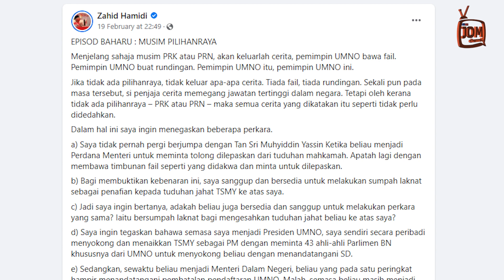22.02.2022 - FOKUS 4.45 | MAHIADDIN VS ZAHID: IBARAT ‘NYAWA DAN BADAN’ BERGADUH BERBAHAGI...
MAHIADDIN VS ZAHID: IBARAT ‘NYAWA DAN BADAN’ BERGADUH BERBAHAGI HASIL ROMPAKAN

Presiden Parti Pribumi Bersatu Malaysia (Bersatu), Tan Sri Mahiaddin Md. Yassin tidak berganjak dengan kenyataannya bahawa Presiden UMNO, Datuk Seri Ahmad Zahid Hamidi bertemu dengannya selepas beberapa hari beliau mengangkat sumpah sebagai Perdana Menteri.